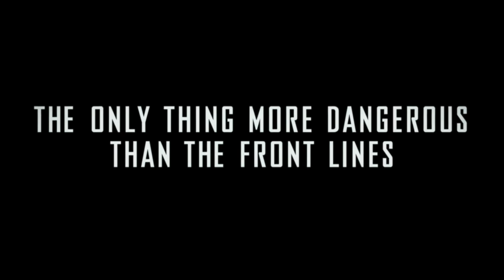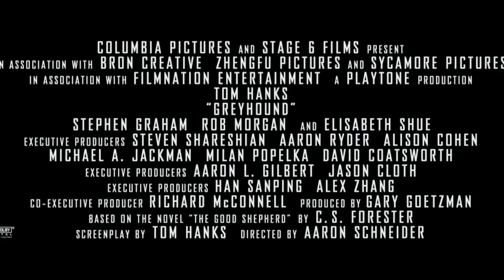GREYHOUND Trailer (2020) Tom Hanks Drama Movie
During World War II, a US Navy skipper must lead an Allied convoy being stalked by Nazi U-boat wolf packs.

Greyhound is an upcoming war film directed by Aaron Schneider and starring Tom Hanks, who who also serves as screenwriter. The film is based on the 1955 novel The Good Shepherd by C. S. Forester. It also stars Stephen Graham, Rob Morgan, and Elisabeth Shue. The film follows a US Navy Commander on his first war-time assignment in command of a multi-national escort group in defending a convoy of merchant ships under attack by submarines in early 1942 during the Battle of the Atlantic, only months after the U.S. officially entered World War II.

A portion of principal photography for the film was filmed aboard the USS Kidd, a World War II-era Fletcher-class destroyer museum ship in Baton Rouge, Louisiana. Kidd is an important local monument and tourist attraction.

The film is scheduled to be released in the United States on June 12, 2020, by Sony Pictures Releasing.

Based on‎: ‎The Good Shepherd‎; by ‎C. S. Forester